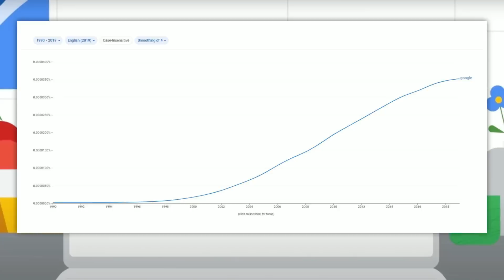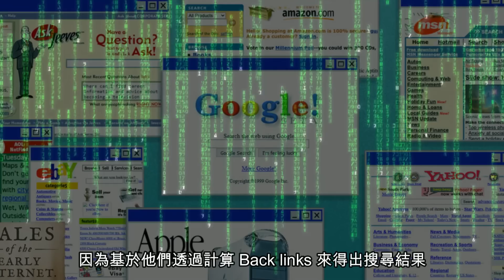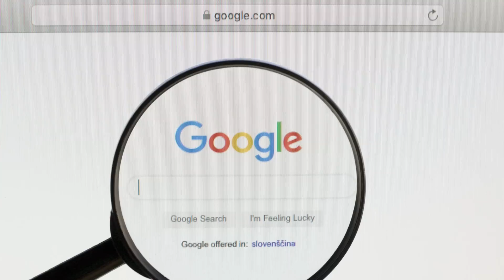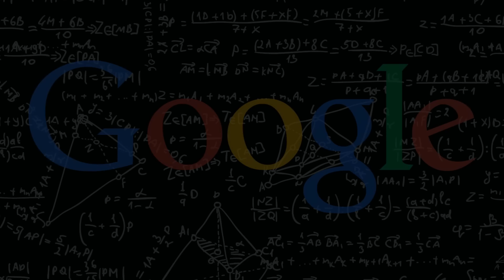「Google 」一詞原本的意思? ?? 名字隱藏了始終如一的品牌方針 !? (繁體中文字幕)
Google 由一個網絡搜尋器演變成全人類的共同日常用語和行為。google 這個自創的新名詞背後隱藏了甚麼呢? 今次皮毛小知識會跟大家分享 google 一詞的出處和背後的意思。

★內容包括:
00:00 - 開場白
00:19 - 作為動詞
01:17 - google起源
02:00 - 出處和原意
02:47 - 品牌關聯